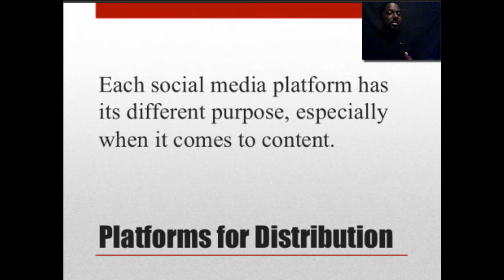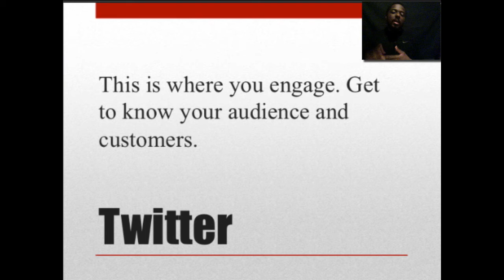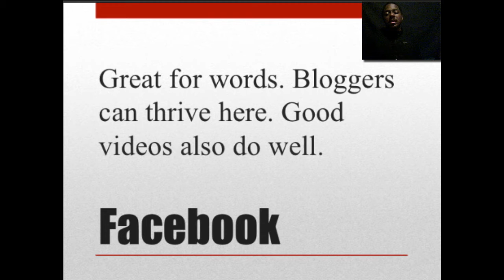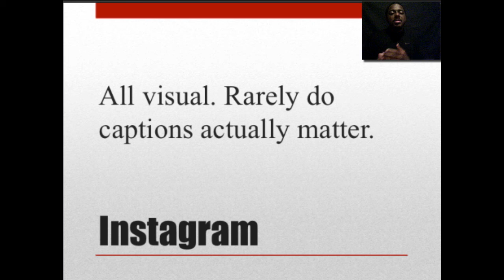Social Media Networks: Delivering Your Content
Everyone is on social media. No one could have imagined the world we live in today. Everyone is connected. You can call someone across the world in seconds, for free. We can deliver tons of content, for free. We live in an amazing time. But with all of that power, comes responsibility.

In this video, we cover how to use social media. Since everyone uses social media to deliver content, consequently it's a very crowded and loud space. We have tons of social platforms that people are using nonstop. Let's discuss the smartest ways you can use social media networks.

Tweeting can have an amazing ROI for your business. It really depends on how you look at it. Twitter isn't the place to talk about yourself or your product constantly. Twitter is great for connecting. You want to ask questions and get feedback on that product or service. Using polls and hashtags will allow you to reach everyone interested in the problem you're solving.

Your older family members and people who have never left their home state love Facebook. And for good reason. Facebook is great for bloggers who write long-form content. Videos also do very well. Use Facebook for advertising more than anything. You'll get the best return on your investment.

I personally hated Instagram for the longest time. Then I realized it was only because I hated taking photos. Instagram is for visuals. It's all about what people see. That could mean photos or videos. It's also great for brand development.

Social media networks were created to help us deliver more value to our audiences and connect with people all over the world. Find the social platform where your audience is and double down on the value. You'll see amazing results.